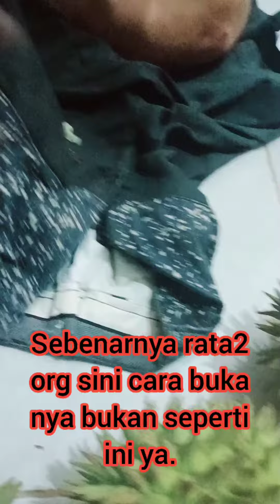buah teratong rasa nya beda dari buah durian